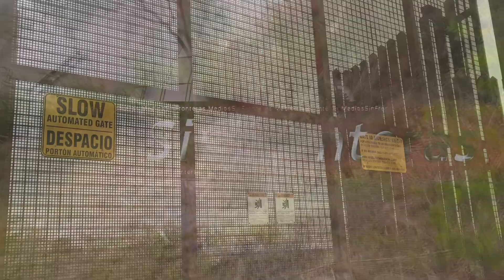Inseguros, nueve de cada 10 Reynosenses...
Cada vez mueren más inocentes en fuego cruzado policía-delincuentes...Demanda Notario al Gobernador de Tamaulipas... En Octubre iniciaría el muro fronterizo... Adolescente arrestado por llegar carabina a alberca pública... Buscamos al mexicano Miguel Ángel Trejo, desaparecido en junio pasado...